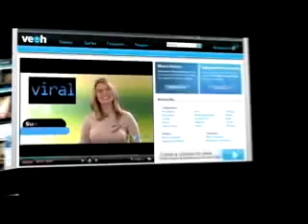Chest Pain in Children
Harry Kaplovitz MD
Pediatric Cardiology
DrMDK.com